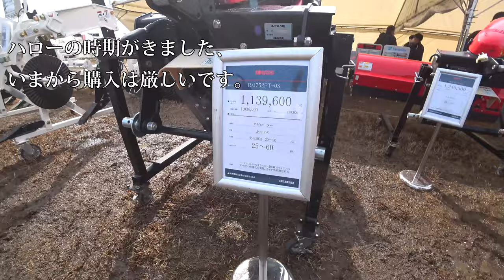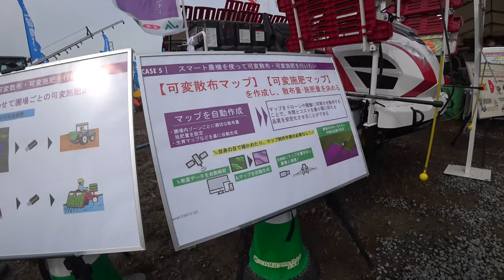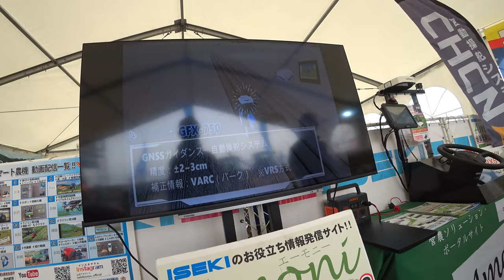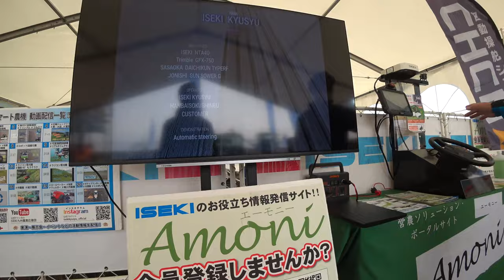【会社員実家農業手伝う】2023大規模展示会でハロー比べコバシとニプロはどちらがいいか・・・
関連動画
4隅の残耕を抑えるトラクター耕耘方法?美しい田んぼ or 畑を作る?